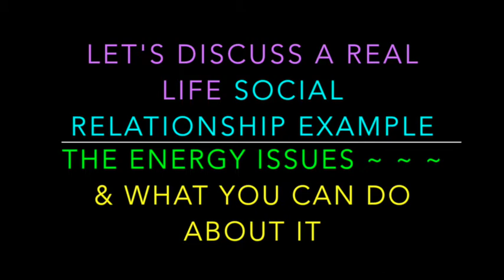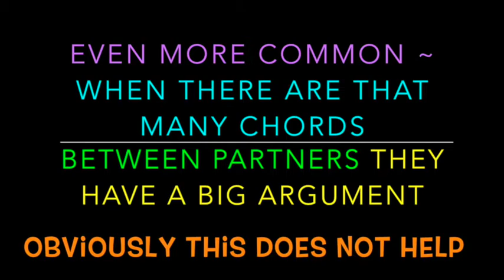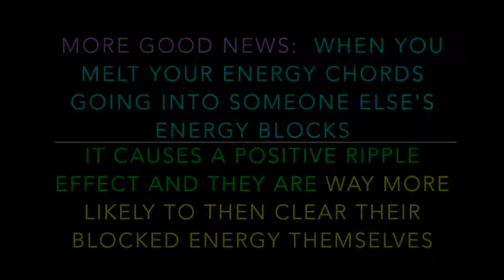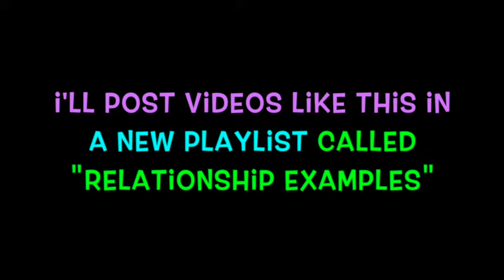Partners- Energy Chords leading to frustration, arguments, & walk outs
This is part of a new playlist called Relationship Examples.  To learn about all I do (group & individual healing/reading, angel messages, & Lots of free video teaching) check out my To go directly to the session payment page to check out upcoming Triplet group energy healing set themes & buy participation for yourself and/or loved ones